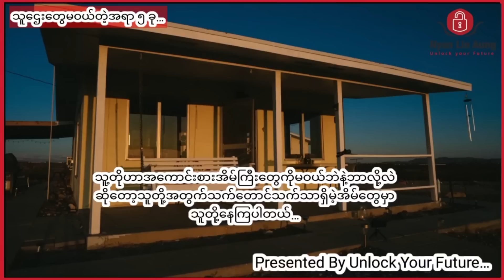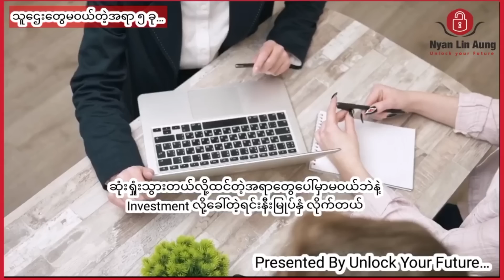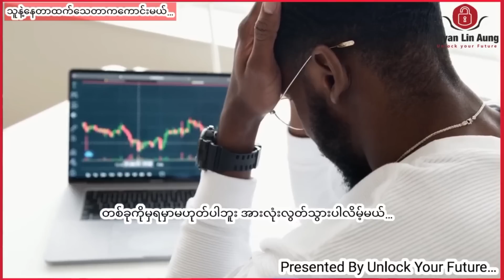ဆင်းရဲခြင်းလွတ်ကင်းအောင် ( 2021 Million Viwers ရ Videos များစုစည်းမှု အပိုင်း - ၃ )